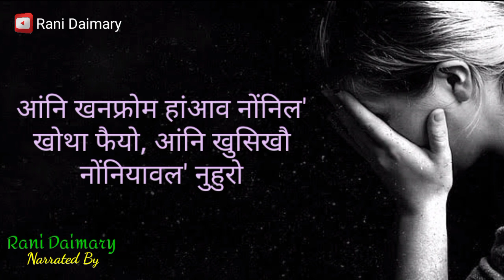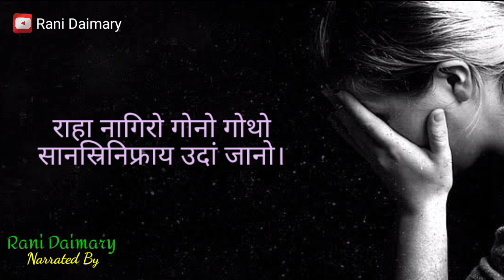Gwmalangsigwn Nama? ll Bodo Tragedy Poem ll Writte By Pramila Brahma ll Rani Daimary ll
Hello Lwgwfwr.

Ang be YT channel ao nwngthangmwnni takai jeblaibw konthai labwnai jayw. Ang hanai kini kou mwjang mwjang konthai labwbai ranw najagwn.

Nwngtangmwnni katiyao bebadinw kontai labwbai tanw hagwn hwnna ang gaokounw asa kalamnaijwng lwgwse nwngtangmwnni onnai arw tulunga mwngwn hwnna ang mijing tiyw manwna nwngtangmwnni tulunga arw hepajab aanw angni raha lama.  Angnj Daobainai lamani gwjwng olongbar. Bekainw ang nwngtangmwnni onnaikou orai lubwiyw. Arw asa kalamw nwngtangmwna bw angni kontai fwrkou mwjang mwngwn.

ll Gwmalangsigwn Nama?  ll Bodo Tragedy Poem ll Writte By Pramila Brahma ll Rani Daimary ll

 @Rani Daimary